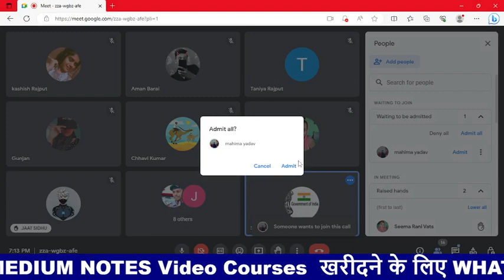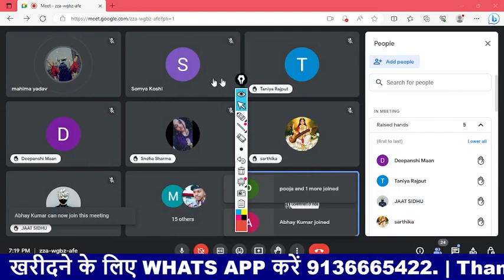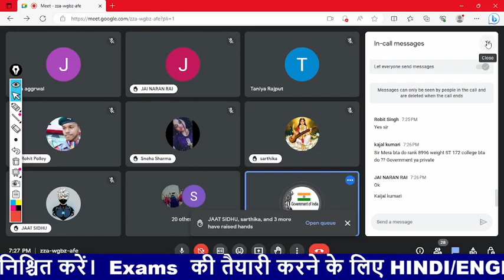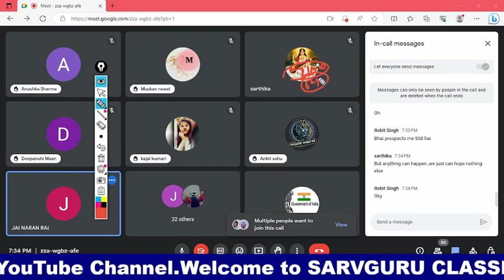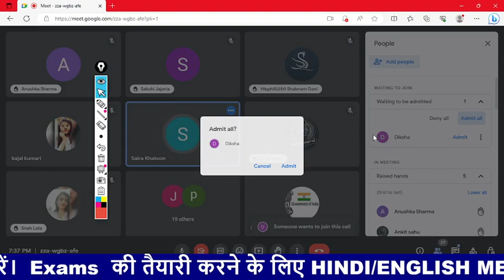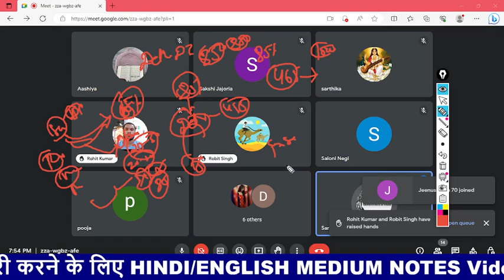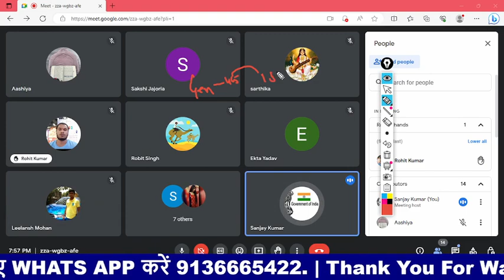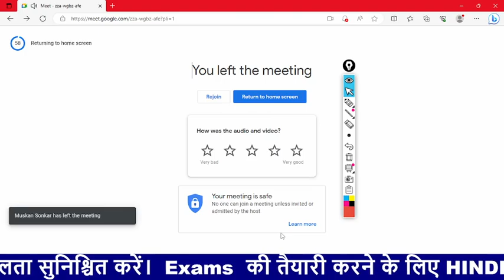D.EL.ED कितनी Rank तक होगा Admission 2023 | आपके सवाल जवाब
D.EL.ED कितनी Rank तक होगा Admission | आपके सवाल जवाब

All experience shared in this video on my experience and knowledge.